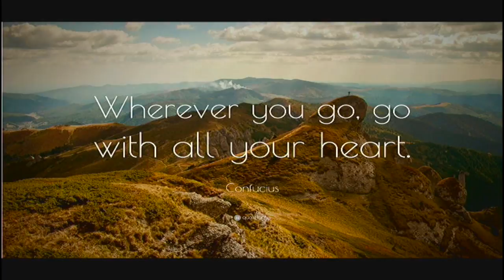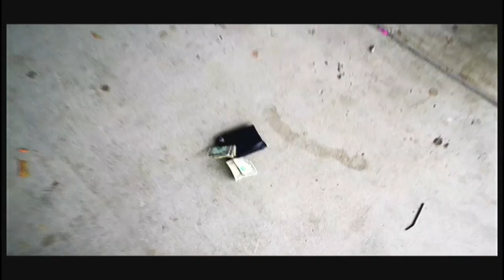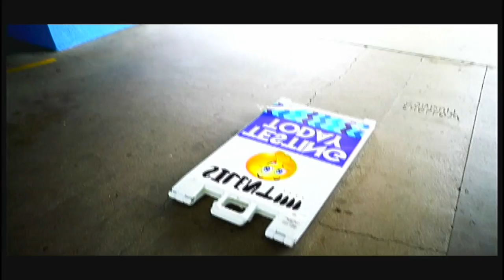Honorio & Darian - "Acts of Kindness"